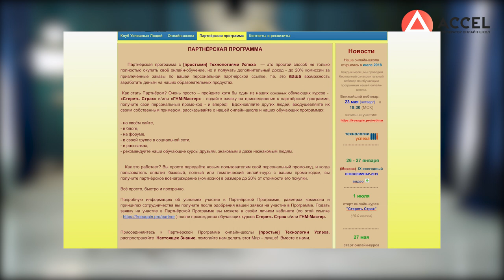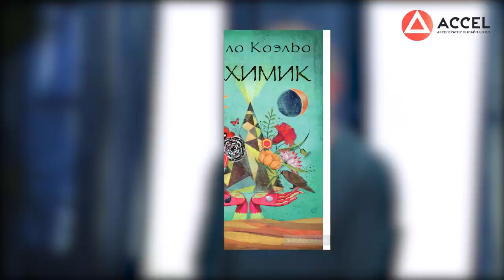Заработать в интернете 3 000 000 за 6 месяцев. Начать бизнес после 40 лет/Кейс ACCEL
Хотите создать свою онлайн-школу, продюсировать себя или своего эксперта? Регистрируйтесь на бесплатный вебинар

Как думаете, реально ли заработать в интернете более 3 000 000 за 6 месяцев?
Привет, друзья! Сегодня у нас в гостях Егор Миронов, резидент Акселератора, владелец, эксперт и продюсер онлайн-школы по психосоматике.
Егору 47 лет, психологом он стал, уже достигнув сорокалетия. По его задумке, онлайн-школа должна перерасти в большое и дружное сообщество успешных людей.
До психологического образования он получил два технических. Об Акселераторе узнал в январе 2018 года, а уже с февраля поступил на обучение. Стоимость пакета «Купе» отбил с первым потоком через 5 месяцев!
В этом видео Егор расскажет:
✨в чем ценность обучения в Акселераторе;
✨как тактическое мышление помогает ему игнорировать любые ограничения;
✨почему для правильной работы с целевой аудиторией не обязательно рисовать её портреты;
✨главный психосоматический лайфхак.
По нашей традиции, в конце интервью Егор подарит каждому зрителю приятный подарок!